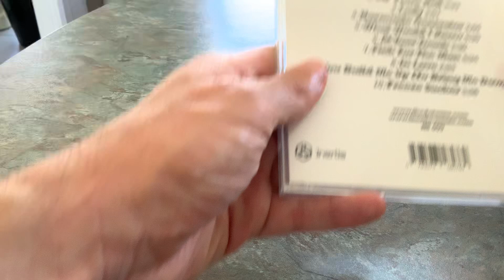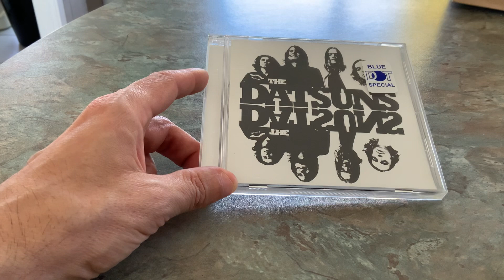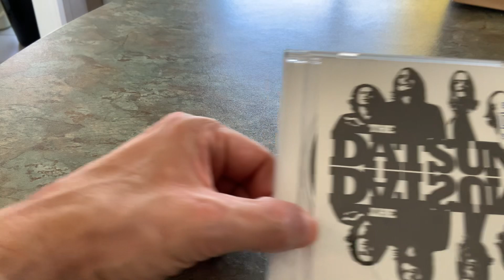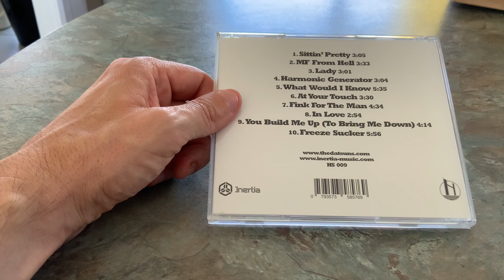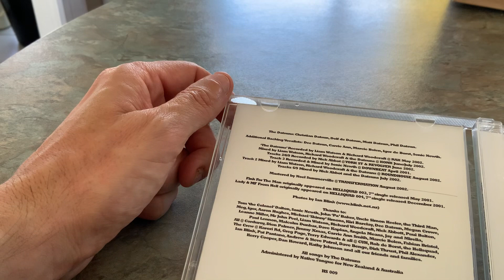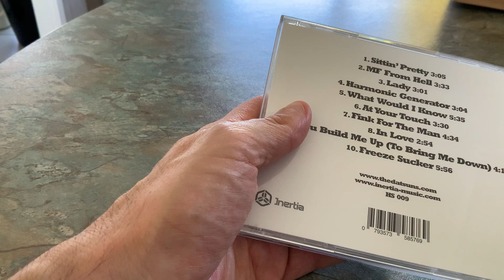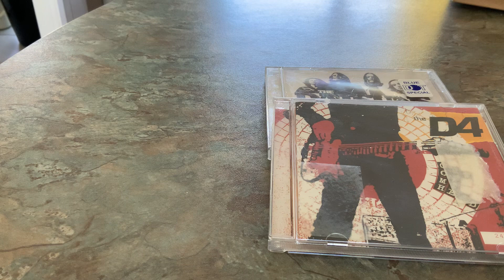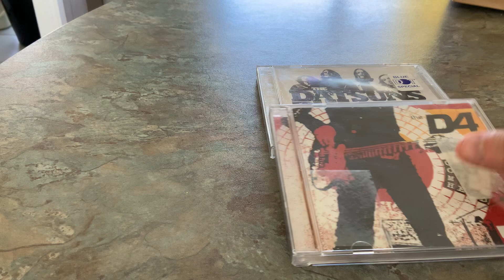The Datsuns and The D4 - Second Hand CD Review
2 CDs from 2 New Zealand artists from the early 2000s garage rock revival era